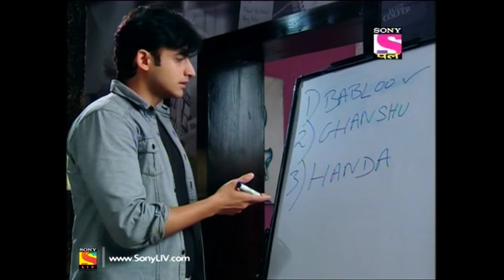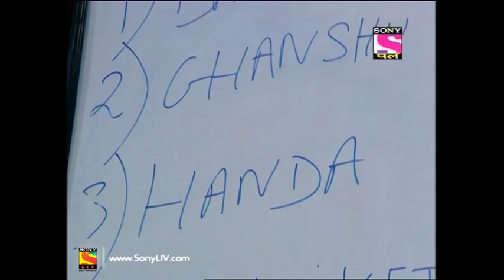Adaalat - Full Episode 214 - 05th August, 2018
Episode 214
 Abhay does not have any clue about the bomb which was kept in his bag. Goon rejects Abhay's deal. Varun gets to know about Mr. Handa and Mr. Shah. Varun meets Hansu Bhai to collect more information about Mr. Shah. Who kept bomb in Abhay's bag? Watch this thrilling episode of Adaalat to find out the truth.